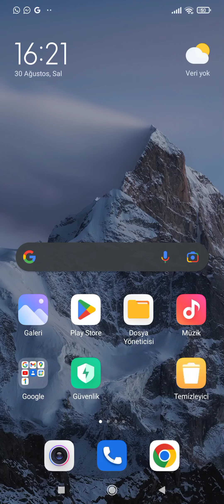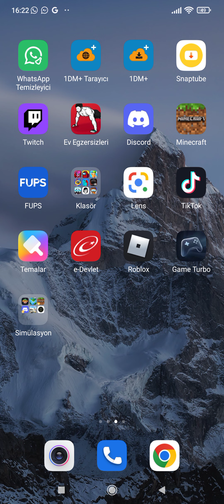sizi taklaya getirdimmm